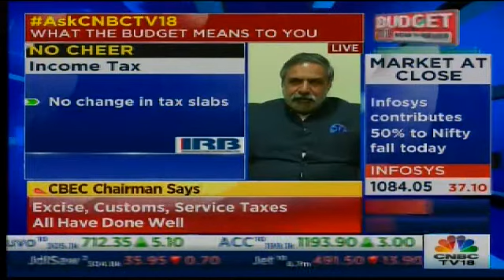I Don’t Think This Is An Inspirational Budget: Anand Sharma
CNBC-TV18’s Shereen Bhan speaks exclusively to Anand Sharma, Leader, Congress who shares his views on the Budget 2016. He states that the Union Budget presented by FM arun Jaitley was not an inspirational budget and that the budget won’t lift growth and encourage sentiment.